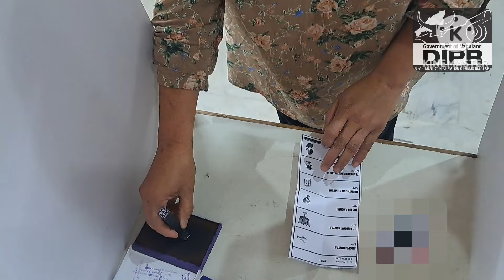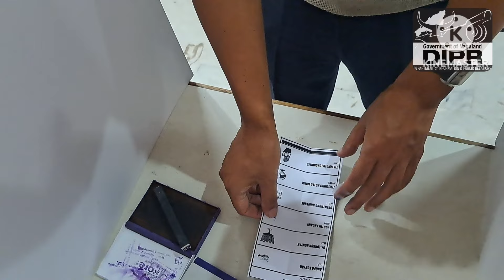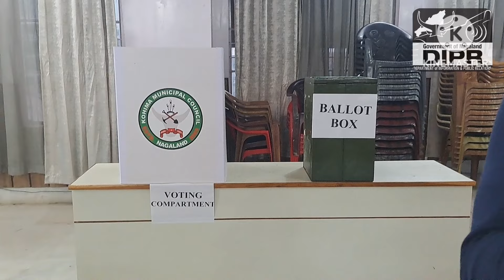Awareness Video on the Voting Process for the ULB Election, by District Administration Kohima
Awareness Video on the Voting Process for the ULB Election to the Kohima Municipal Council and Chiephobozou Town Council, an Initiative by District Administration Kohima